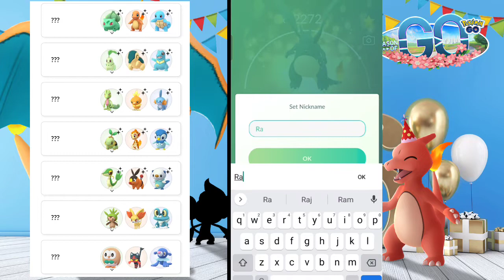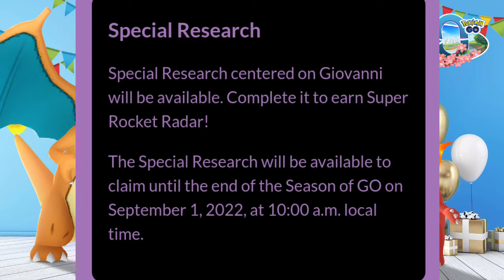Giovanni Return In Pokemon Go| Shadow Latios Pokemon Go | 6th Anniversary Event Pokemon Go#pokemongo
Giovanni Return In Pokemon Go| shadow latios Pokemon Go | 6th Anniversary Event Pokemon go

how to get mystery box in Pokemon go
how to get meltan box in Pokemon go
mystery box Pokemon go 👇👇

*About :- video is for educational purposes only. copyright under disclaimer under section 107 of the copyright act 1976 , allowance is made for "fair use" for purposes such as criticism , comment , news reporting , teaching , scholarship , and research . fair use is a use permitted by infringing . non-profit, educational or personal use tips the balance in favour of fair use.                                                                                                                       pokemon is copyright, nintendo and pokemon go company 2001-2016                                                                                                               all images and names owned and trademarked by nintendo, ninantic, the pokemon compant, and all respective owners.

TOPIC:-
Zapdos in Pokemon go
Pokemon go  Zapdos
Articuno Zapdos Moltres In Pokemon Go
shadow latios Pokemon go
Pokemon go Giovanni
Giovanni pokemon go
shadow latios
how to get Giovanni in pokemon go
Giovanni pokemon go
battle against Giovanni
giovanni battle pokemon go
giovanni battle
giovanni battle pokemon
super Rocket radar
how to Defeat Giovanni in pokemon go
how to beat Giovanni in pokemon go
Pokemon go Giovanni 2022
Giovanni pokemon go 2022
Pokemon go Giovanni Latios
defeat Giovanni pokemon go
Giovanni Latios
how to beat Giovanni in Pokemon go 2022
Pokemon go Giovanni
Pokemon go how to beat Giovanni
how to get Giovanni
6th anniversary in Pokemon go
Pokemon go 6th anniversary event